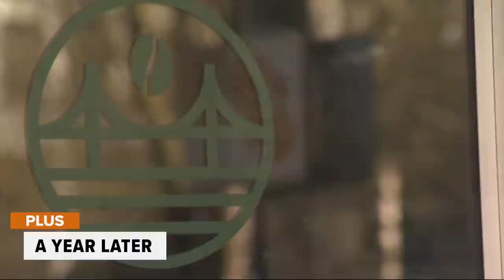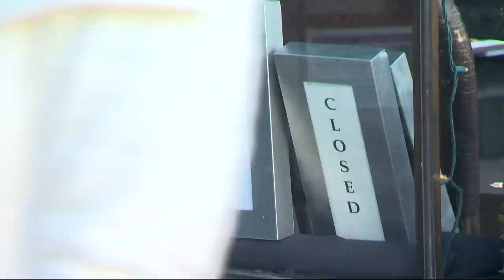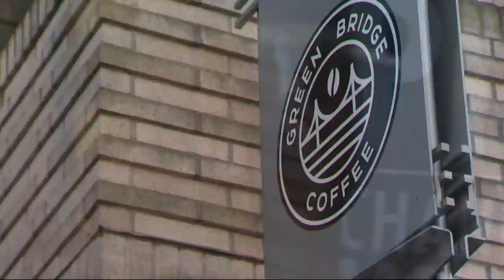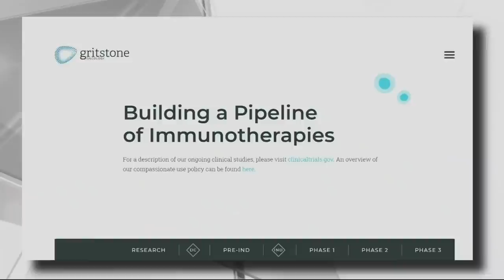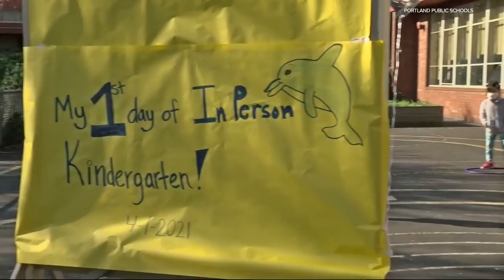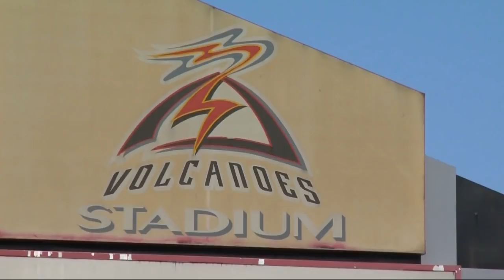Top Stories: Sunrise 4-2-21